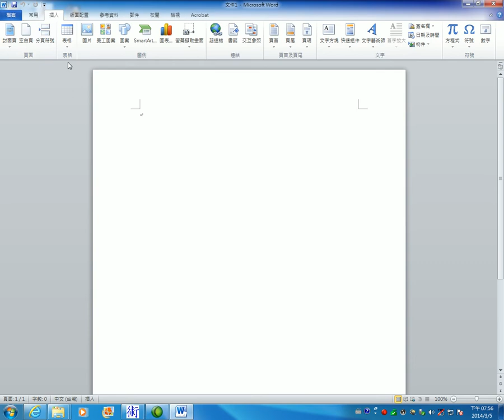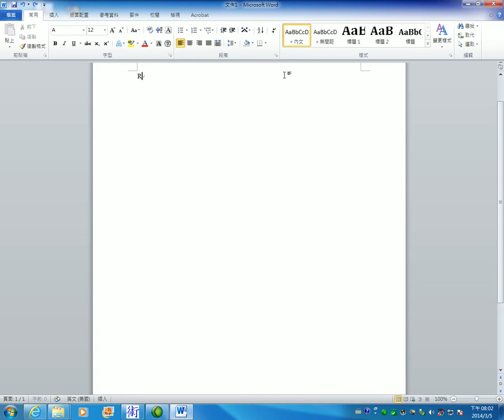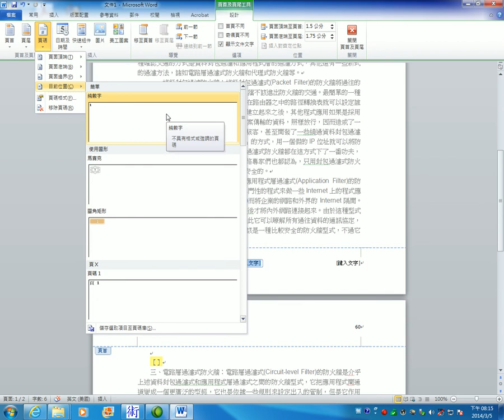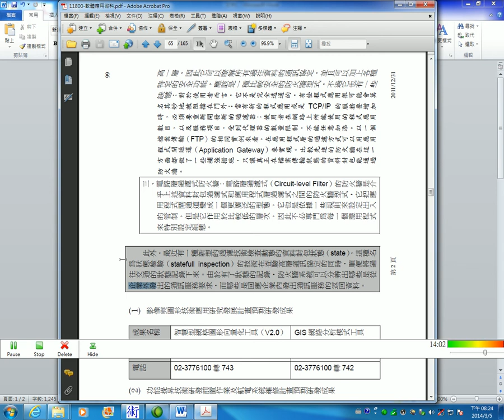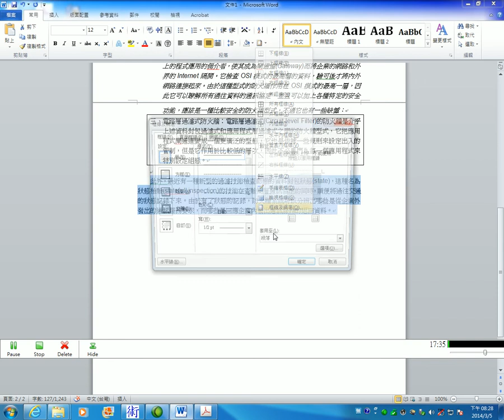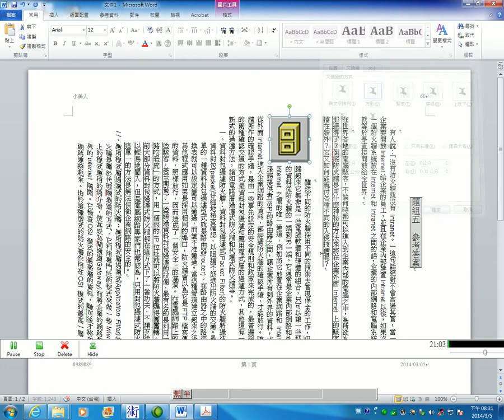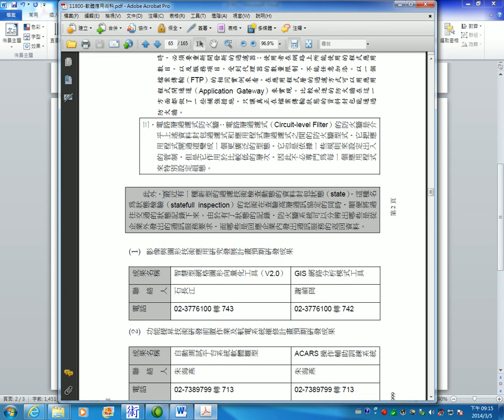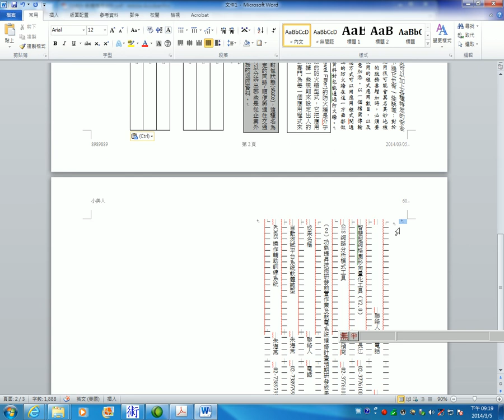丙軟術科 4文書處理五全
能仁家商夜間部 商資科 娟娟老師教學檔 ( 最詳盡的解說^_^ )